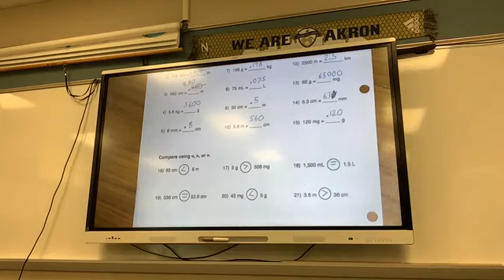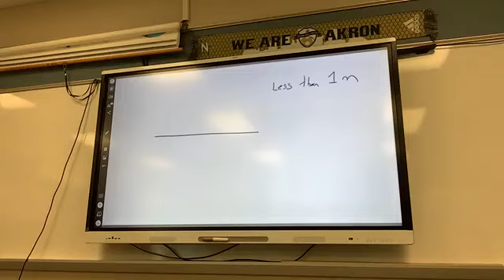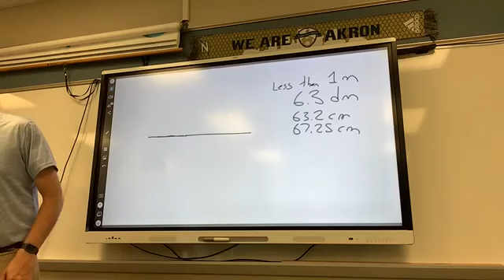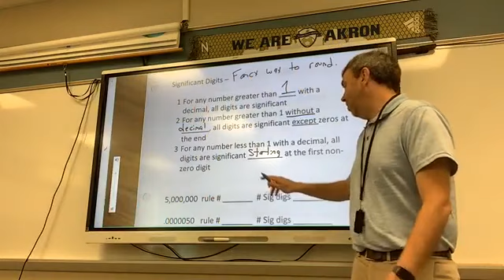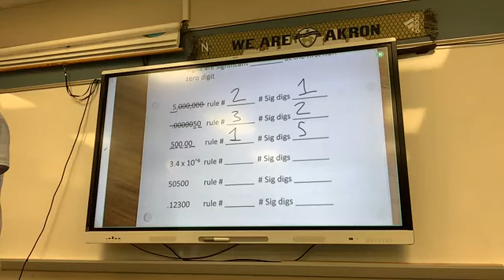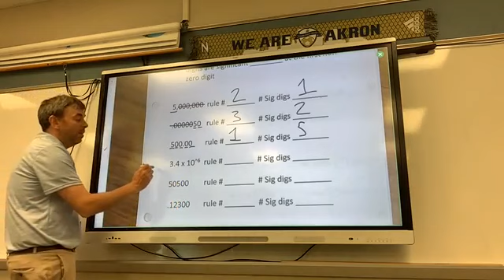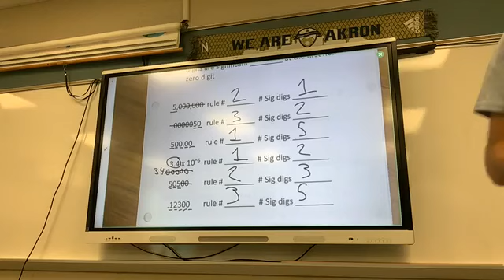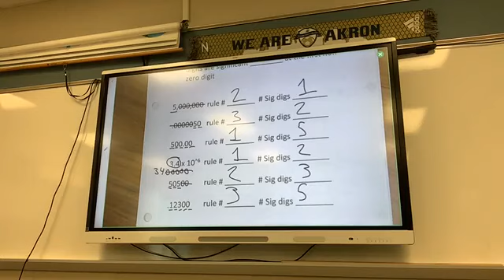Sig Digs PS 24-25